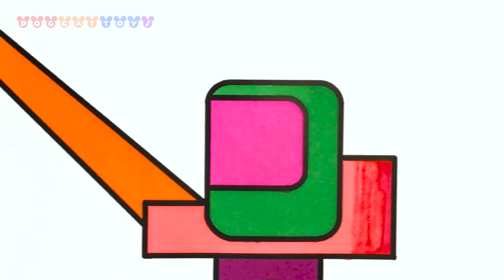How to Draw A Lady Cosme Coloring Pages | Drawing, Coloring & Art for Kids #155